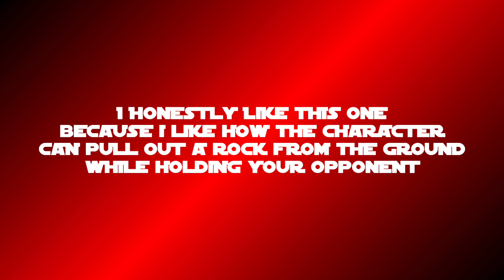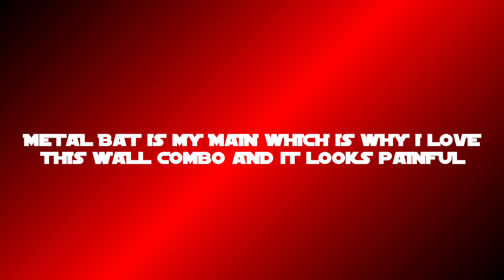Ranking all Wall Combos in The Strongest Battlegrounds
This Video May be a Bit Quick

Hi Welcome To My Universe! I'm Cosmic Noah and my purpose is to entertain people with good content!